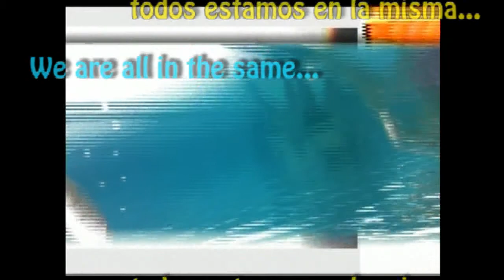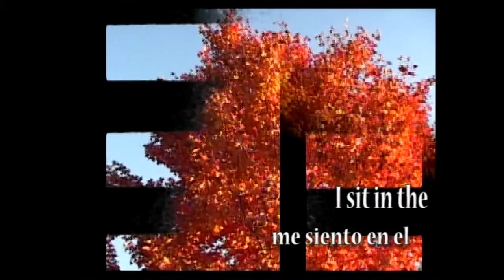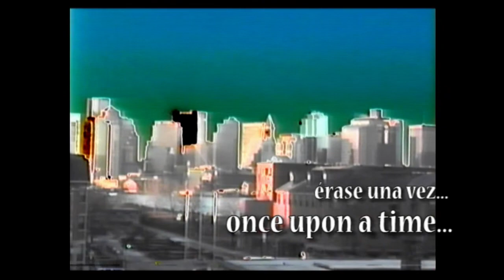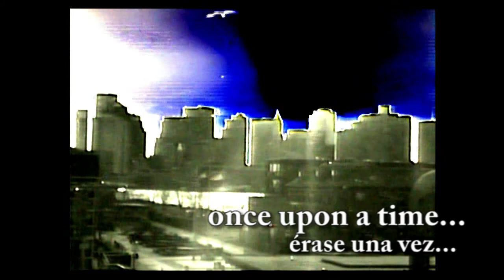Bacon-Tocino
"Bacon" is the result of a time in which we live, a reality that afflicts us and worries us. It is a poem of three phases and an environment. A piece of meat that is fried on the coals; We are all in the same pool, the tree that cannot breathe because the air leaves it, the city that disappears before the undaunted eye. Tales of Climate Change all of them.